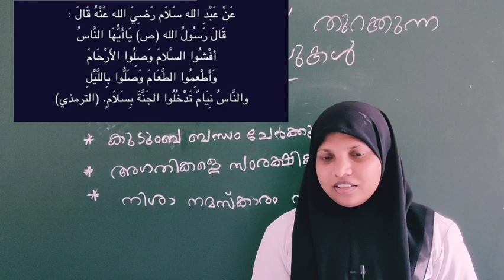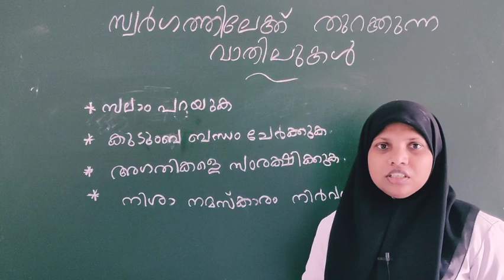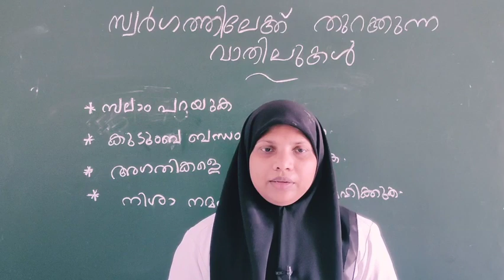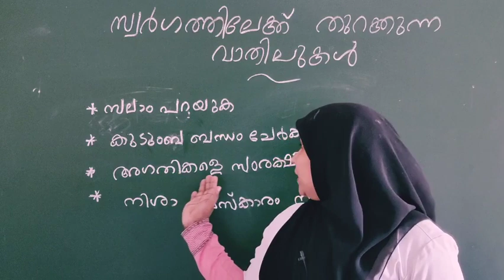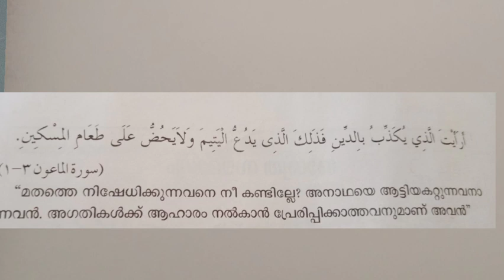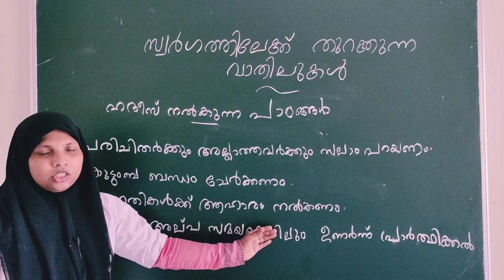HADEES - STD-VIII. 22/10/20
Hadees class by Rahmath ma'am